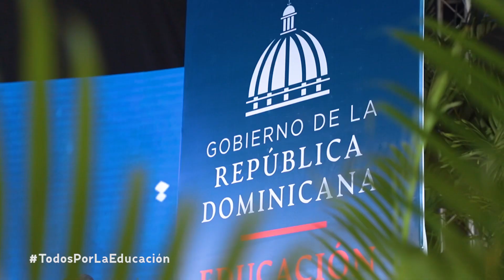Todos por la educación - Inicio de clases 2020-2021